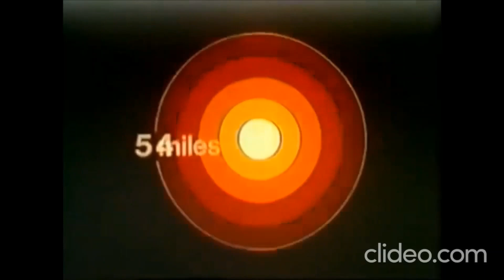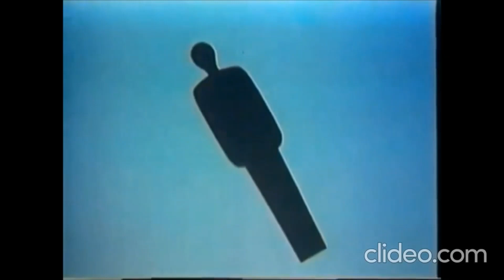Coronapocalypse: A Public Service Announcement (narrated by Ed Clarke)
I am very proud to have been selected to be the voice of the government's new Covid public service announcements.

Here is a preview of an upcoming broadcast.